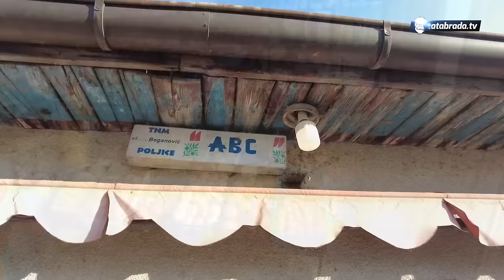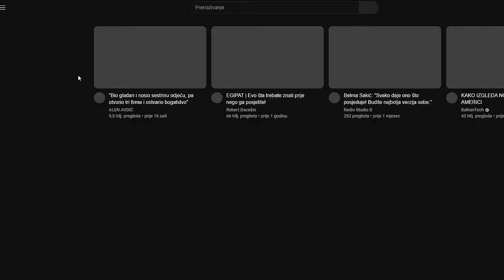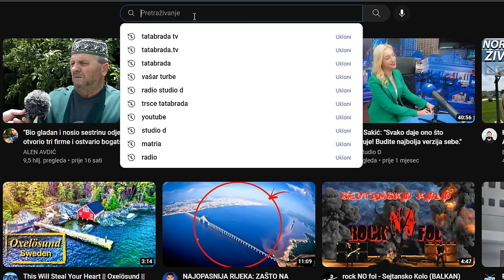ŽENA MI JE BILA JEDNA JEDINA! - A prstiju imam još OSAM!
ĆEHAJE B.B,
Srebrenik 75350